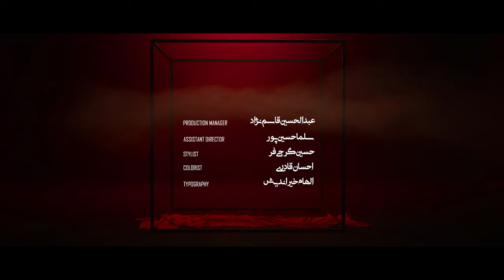Reza Malekzadeh - Atash Pareh (رضا ملک زاده - آتش پاره)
متن آهنگ آتش پاره رضا ملک زاده:
وقتی تو میخندی خرابت میشوم آری دیوانه ی چالی که روی گونه ات داری
بسپار به دستان خودم فردایی سختت را روزی نوازش میکنم موهای لختت را
جامی بزن لب تر کن از مستی مستی تنها بگو دل بر خودم بستی بستی
بی تو به رسوایی کشد کارم کارم هر چه تو خواهی خودم دارم دارم
تو آتش پاره ای هی میرقصانیم از من که عاشقم رو میگردانیم
چیزی نمیگویم بیا شیرین زبانی کن امشب میان ما خودت پا درمیانی کن
دل میبری جانا دلم دریای طوفانیست این گونه دلبر بودن اسمش نامسلمانییت